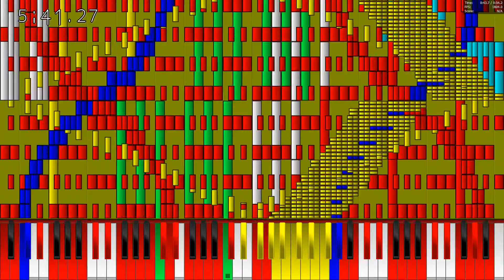[Black MIDI]Tettette- by Cramel Iffy Legit run!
My new black MIDI XD
88Key :P